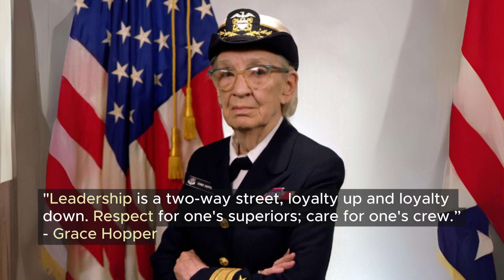Grace Hopper: Pioneer of Computer Science in the U.S. Navy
Grace Hopper, born on December 9, 1906, in New York City, was a trailblazing American computer scientist and U.S. Navy rear admiral. Renowned for her groundbreaking contributions to computer programming and technology, Hopper’s legacy extends beyond the military to the very foundations of modern computing.